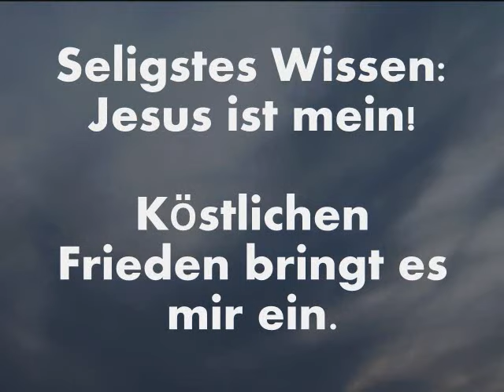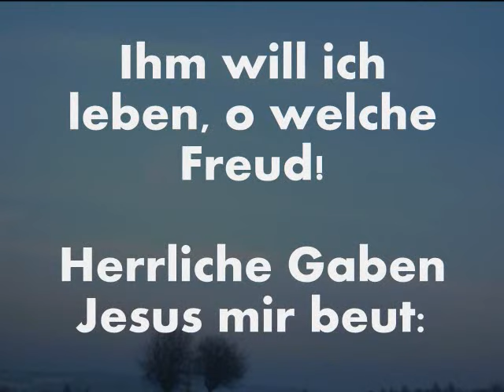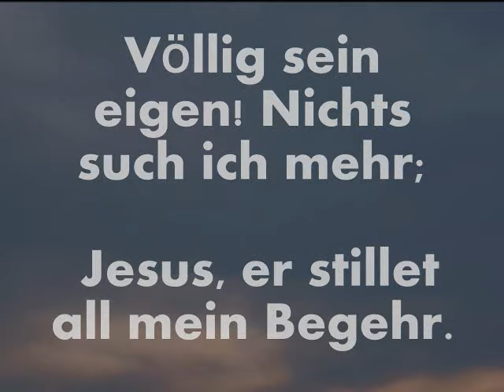Seligstes Wissen, Jesus ist mein ( Fanny Crosby )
Seligstes Wissen: Jesus ist mein (Original: Blessed Assurance)

 1.      Seligstes Wissen: Jesus ist mein! Köstlichen Frieden bringt es mir ein. Leben von oben, ewiges Heil, völlige Sühnung ward mir zuteil. Lasst mich's erzählen, Jesus zur Ehr; wo ist ein Heiland, größer als er? Wer kann so segnen, wer so erfreun? Keiner als Jesus! Preis ihm allein!

 2.      Ihm will ich leben, o welche Freud! Herrliche Gaben Jesus mir beut: Göttliche Leitung, Schutz in Gefahr, Sieg über Sünde reicht er mir dar. Lasst mich's erzählen, Jesus zur Ehr; wo ist ein Heiland, größer als er? Wer kann so segnen, wer so erfreun? Keiner als Jesus! Preis ihm allein!

 3.      Völlig sein eigen! Nichts such ich mehr; Jesus, er stillet all mein Begehr. Treu will ich dienen ihm immerdar, bis ich gelang zur oberen Schar. Lasst mich's erzählen, Jesus zur Ehr; wo ist ein Heiland, größer als er? Wer kann so segnen, wer so erfreun? Keiner als Jesus! Preis ihm allein!

 Text: Frances Jane Crosby, 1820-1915

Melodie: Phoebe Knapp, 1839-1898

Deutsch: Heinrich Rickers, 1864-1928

 Original: Blessed assurance

 1.      Blessed assurance, Jesus is mine! O what a foretaste of glory divine! Heir of salvation, purchase of God, Born of his Spirit, washed in His blood. This is my story, this is my song, praising my Savior, all the day long. This is my story, this is my song, praising my Savior, all the day long.

2.      Perfect submission, perfect delight! Visions of rapture now burst on my sight! Angels descending bring from above echoes of mercy, whispers of love. This is my story, this is my song, praising my Savior, all the day long. This is my story, this is my song, praising my Savior, all the day long.

 3.      Perfect submission, all is at rest. I in my Savior am happy and blest, Watching and waiting, looking above, filled with his goodness, lost in his love. This is my story, this is my song, praising my Savior, all the day long. This is my story, this is my song, praising my Savior, all the day long.